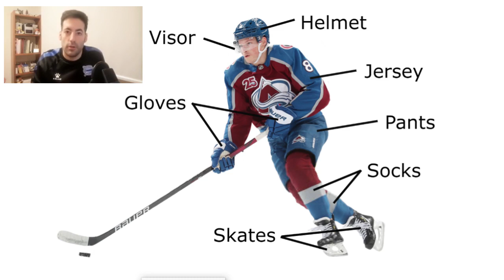La equipación de hockey sobre hielo en Inglés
En este video vamos a aprender cómo se dicen en inglés toda la ropa que compone la equipación de un jugador de hockey sobre hielo: camiseta, pantalón, medias, casco, visor, stick (palo o bastón), guantes, patines...